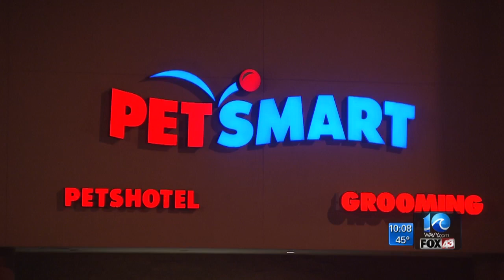Pit bull puppy turned away from PetSmart play date promotion, VB woman says